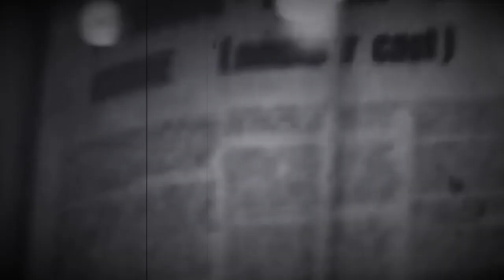There Was A Game That Was Not To Play (2023) - Unknown Factory